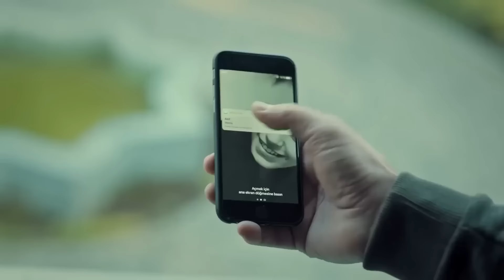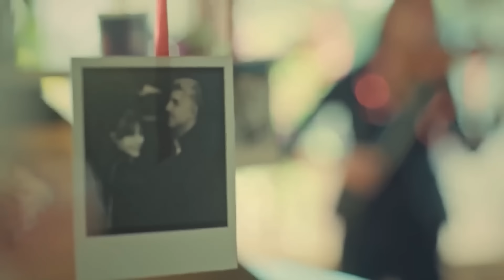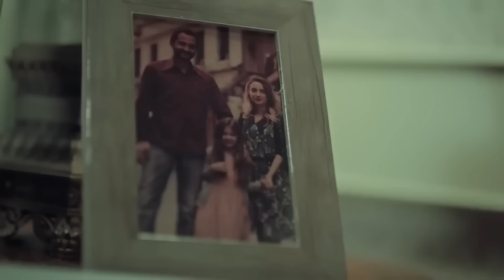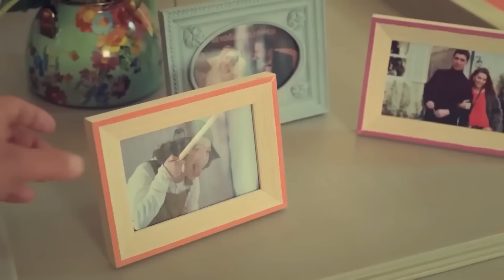Si Amor Es Poder Tocar Tu Piel, Yo Soy El Amor Mismo - La novia de Estambul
Nada Que Un Beso Cálido No Pueda Resolver - NOCHES CALIENTES #5

Producción: O3 Media
Productor: Onur Güvenatam
Director: Zeynep Günay Tan - Deniz Koloş
Guión: Ali Aydın

Actores:
Faruk: Ozcan Deniz
Sureyya: Aslı Enver
Esma: Ipek Bilgin
Fikret: Salih Bademci
Adem: Firat Tanis
Osman: Guven Murat Akpinar
Murat: Berkay Hardal
Senem: Neslihan Yeldan
Ipek: Dilara Aksuyek
Kiymet: Nergis Corakci
Nurgul: Pelinsu Pir
Gulistan: Eren Balkan
Mustafa: Ahmet Sabri Ozmener
Nazif: Muharrem Turkseven